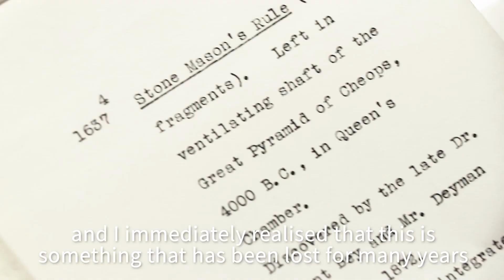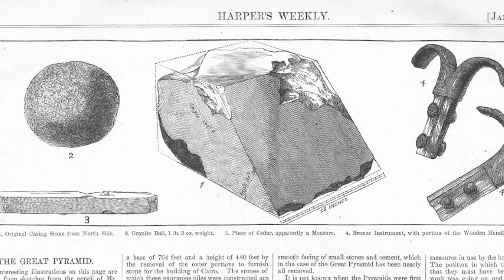Missing 5,000-year-old piece of Great Pyramid puzzle discovered in cigar box in Aberdeen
A ‘chance discovery’ at the University of Aberdeen could shed new light on the Great Pyramid with museum staff uncovering a ‘lost’ artefact - one of only three objects ever recovered from inside the Wonder of the Ancient World.

In 1872 the engineer Waynman Dixon discovered what is now known as the ‘Dixon relics’ – a trio of items found inside the pyramid’s Queens Chamber, two of which – a ball and hook - are now housed in the British Museum.

However the third, a fragment of wood, had been missing for more than a century until it was uncovered entirely by accident by one of museum's the curatorial assistants.